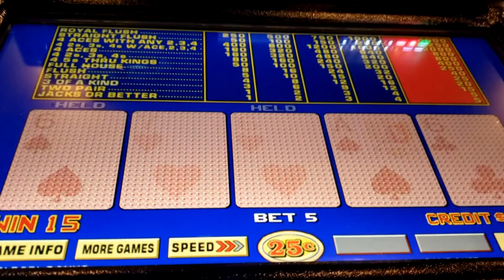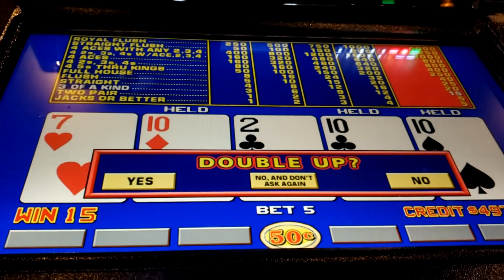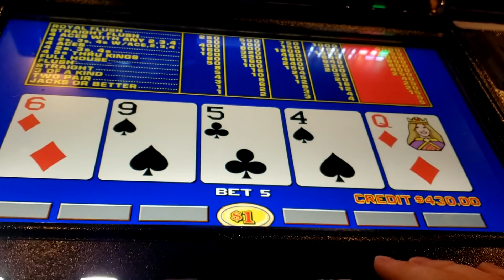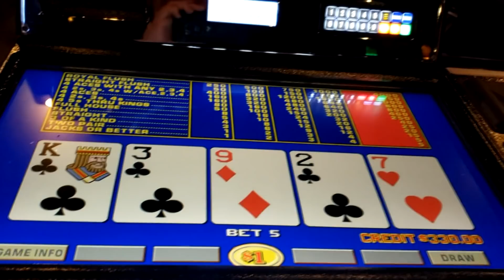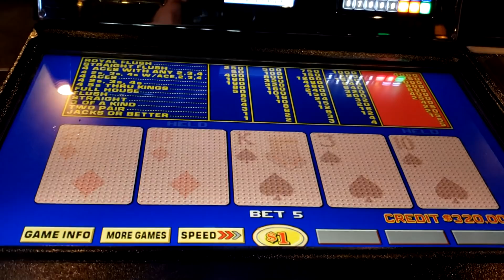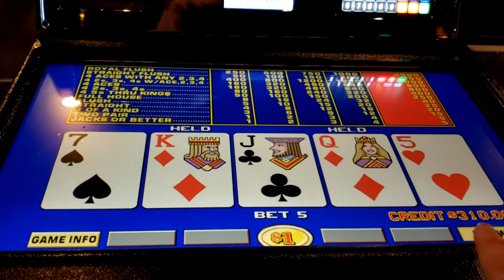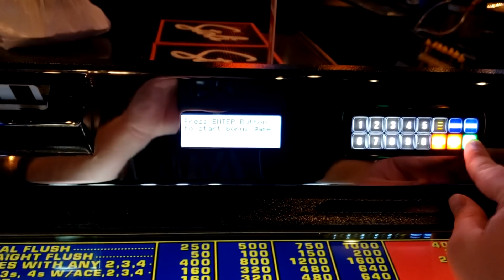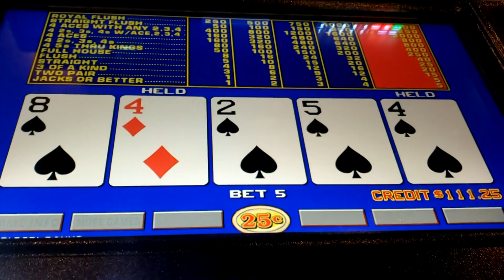Goodbye YouTube!! My Last Video!! Born And Raised Bar!!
Check out my last Live Stream 2/28 starting between 12-1PM PST!!